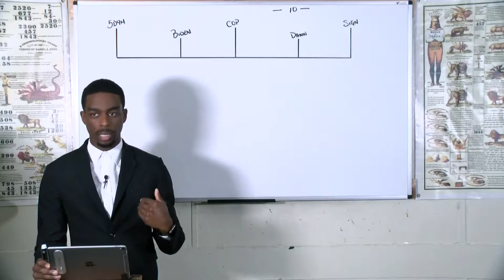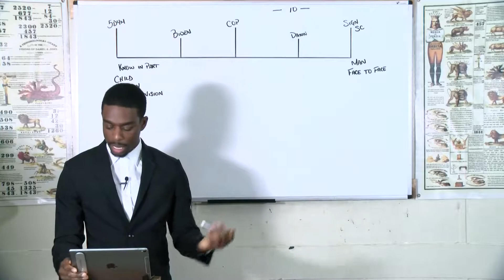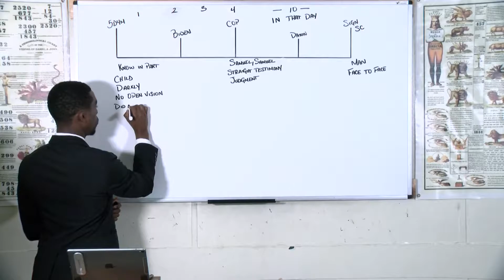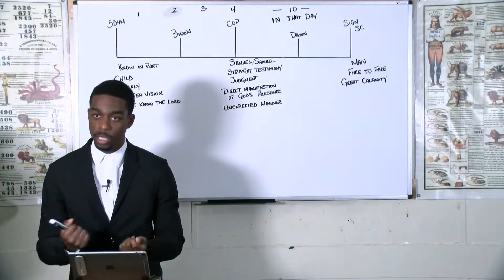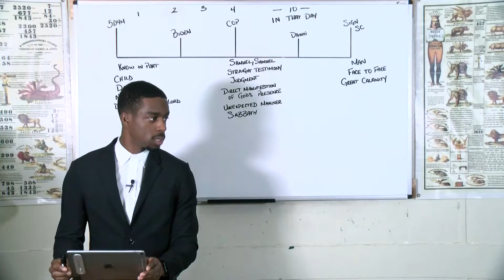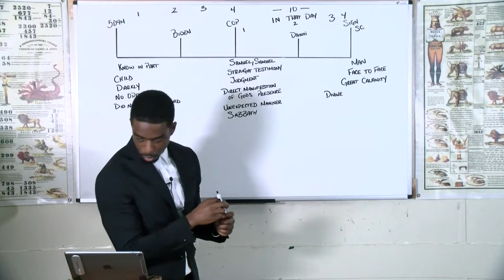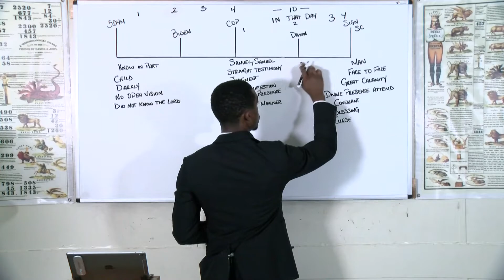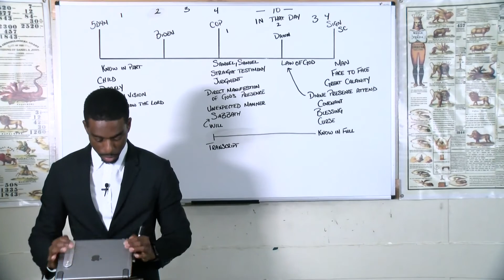Romario Brathwaite - The Sabbath-Final Test